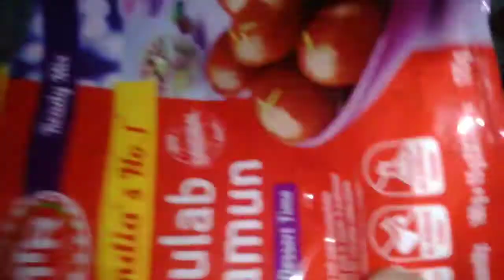తక్కువ బడ్జెట్లో మా పాప మొదటి పుట్టినరోజు celabrate చేసుకున్నాము.🎂🍰//celebrating my baby1st birthday